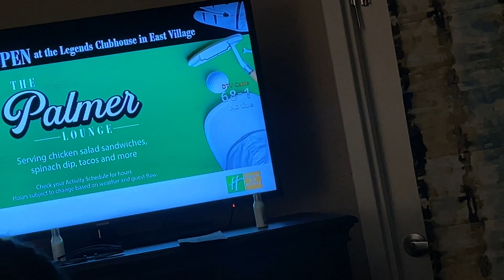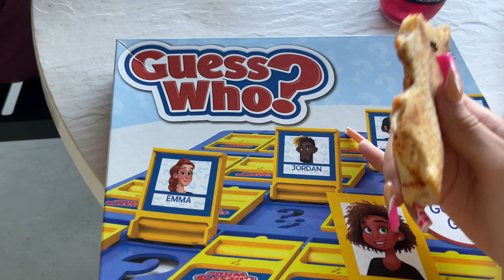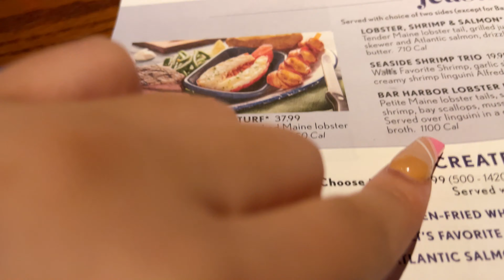come w/ me to florida!!!… family, food, & fun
No music used in this video is my own.